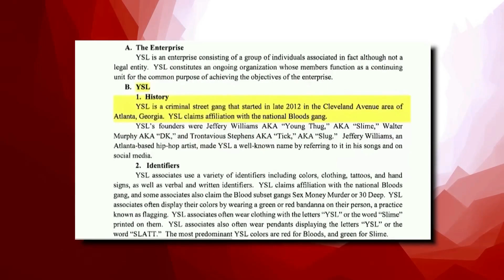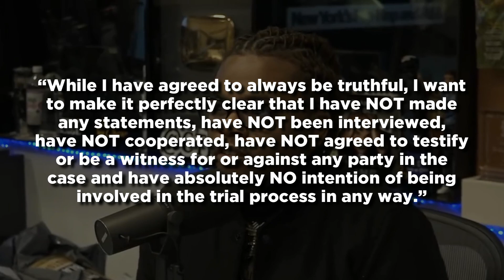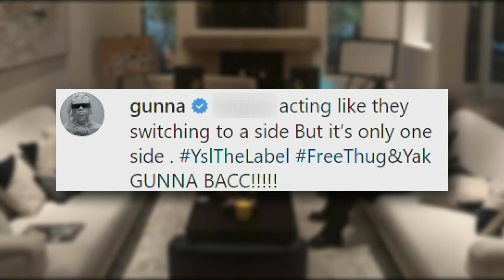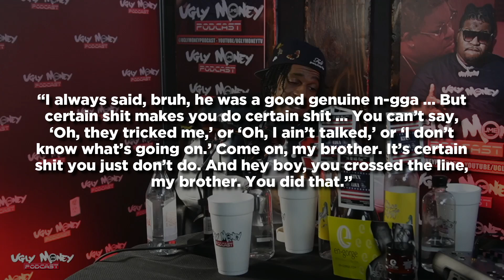The Truth About Gunna and Young Thug: Did Gunna Snitch on His Mentor? | True Celebrity Stories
Welcome to True Celebrity Stories!

In this video, we're diving deep into the controversy surrounding Gunna and Young Thug, and whether or not Gunna broke the street codes by cooperating with the law.

Rumors have been circulating for some time that Gunna may have snitched on his mentor and friend, Young Thug, in order to avoid jail time. The streets have their own rules and codes of conduct, but the law has its own set of guidelines and penalties.

In this video, we'll be exploring the differences between street codes and the law, and whether or not Gunna's alleged actions were justified or not. We'll also be looking at the reactions of the hip-hop community to this controversy.

If you're interested in the intersection between street culture and the legal system, and the impact it has on the lives of celebrities, then this video is for you.